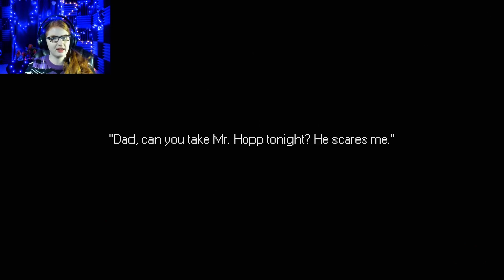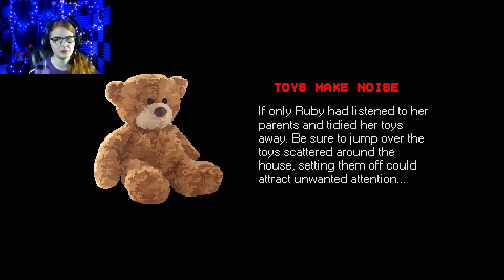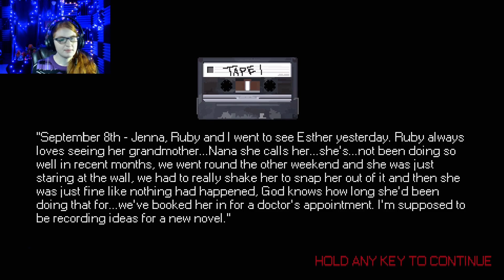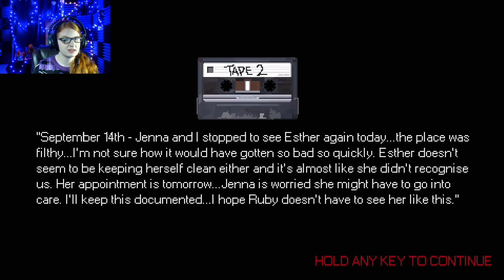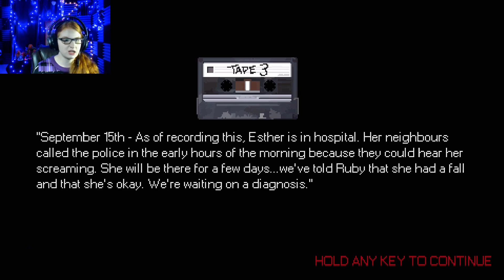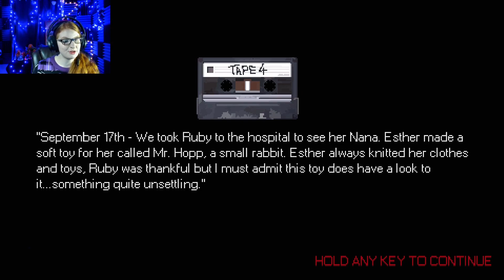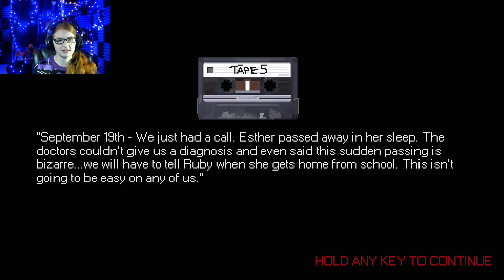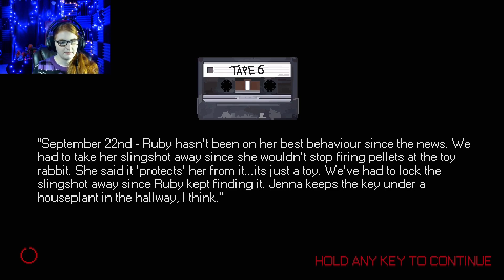Devil Bunny Eat a Dick! -- Mr. Hopp's Playhouse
Apparently my parents only buy me toys that have squeakers in them...